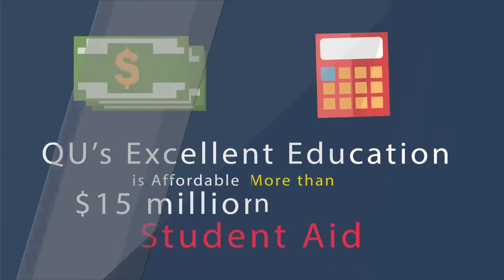2217 Why is Quincy University Right for You